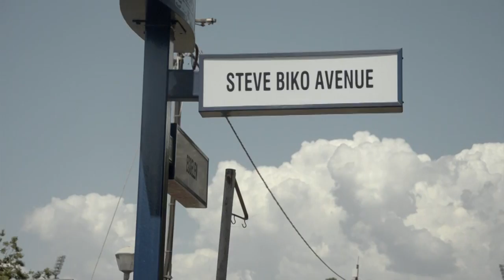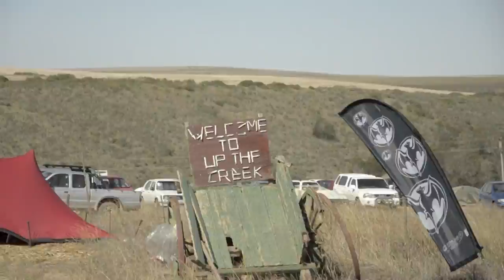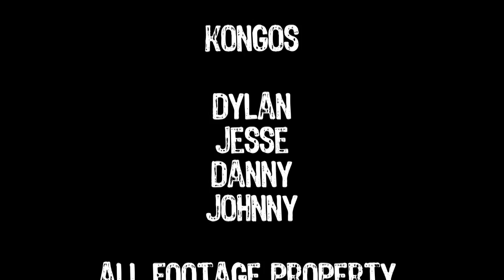KONGOS Mini Documentary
Mini documentary from our 2011/2012 South Africa tour featuring interviews with Rob Forbes, DJ Fresh, Elma Smit, Jean Jordan and more, live footage and other highlights from the tour.

Produced by Melon Videos.

All footage Property of KONGOS